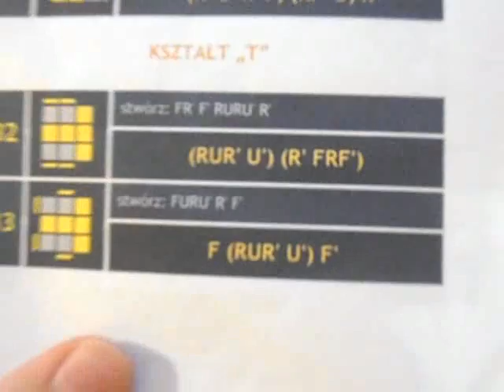OLL-e z Metalem odc.24